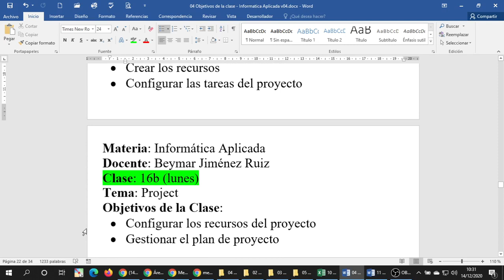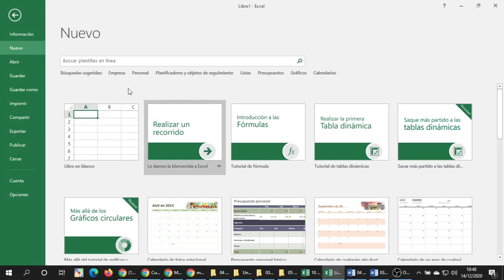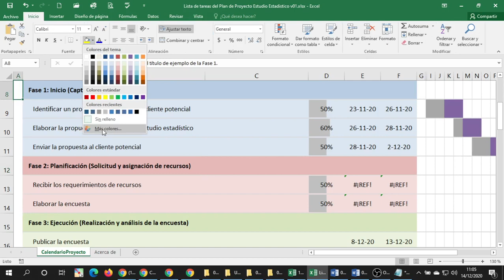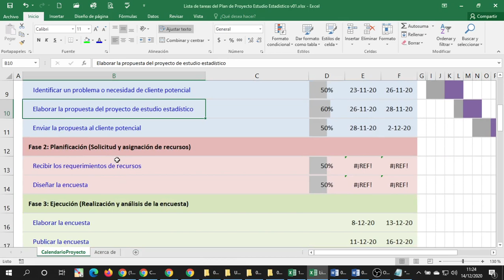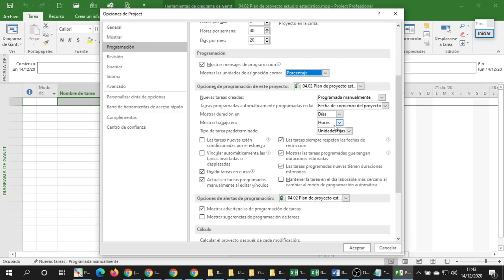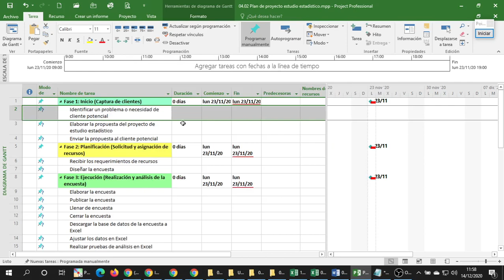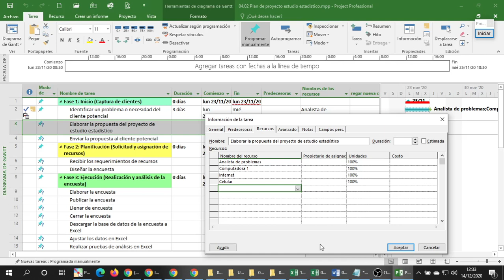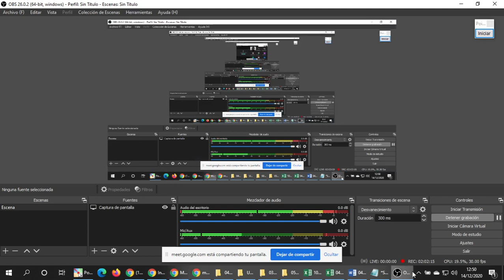cvInfoApli 202012141030 LU Project